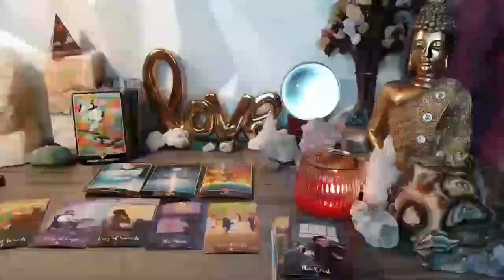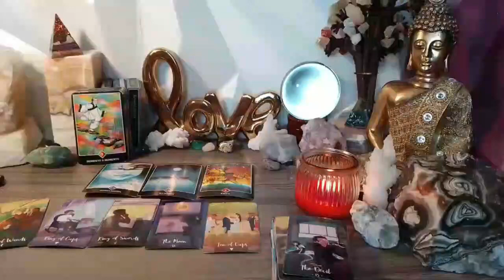SAGITTARIUS ❤️‍🔥AND BECAUSE YOU DON'T CARE ANYMORE🤷‍♀️ THIS HAPPENS…! MAY 2024 TAROT LOVE READING